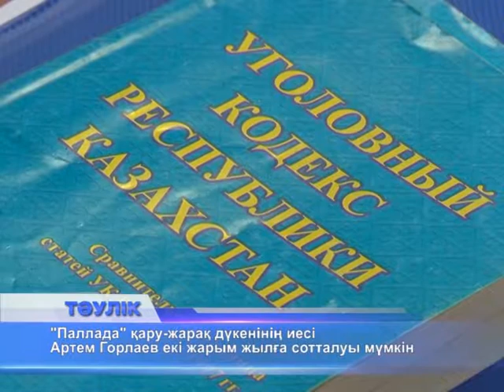"Паллад" қару-жарақ дүкенінің иесі өзіне тағылған айыпты мойындады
Прокурорлар "Паллада" қару-жарақ дүкенінің иесі Артем Горлаевты екі жарым жылға соттауды сұрап отыр. Артем Горлаевқа ҚР Қылмыстық Кодексінің 254-ші бабы, яғни қаруды, оқ-дәрiнi, жарылғыш заттарды күзету жөнiндегi мiндеттердi тиiсiнше атқармау бабы бойынша айып тағылған. Сотталушы кінәсін мойындады, бірақ, бас бостандығынан айырмауды  өтінді. Тергеуде анықталғаны, "Паллада" дүкенінде көпшіліктің көз алдында сөрелерде тұрған қарулар арқанмен бекітілмеген. Сол себепті, лаңкестер дүкенге шабуыл жасаған кезде 18 қаруды оңай иемденіп алған. Дүкен сатушысы Андрей Максименко мен "Жедел күзет" қызметкері Мирхан Тәжібаев сол қарулардан өлтірілген. Тағы бір сатушы Евгений Головчик пен күзет қызметшісі Ойландық Жарманов та сол қарудан зардап шекті. 5-маусымда "Паллада" дүкенінде болған қанды қырғыннан зардап шеккендер де бүгін сөз алды. Олар: дүкен қызметкері Евгений Головчик, "Жедел күзет" қызметкері Ойландық Жарманов, қайтыс болған дүкен сатушысы Андрей Максименконың ағасы Алексей Максименко және қаза болған "Жедел күзет" қызметкері Мирхан Тәжібаевтың ағасы Мейрам Тәжібаев. Бәрі де дүкен иесін кешіргендерін айтты. Және сотталушыны бас бостандығынан айырмай, тек шартты жаза тағайындауды сұрады. Соңғы сөз 23-қыркүйекте тыңдалады.